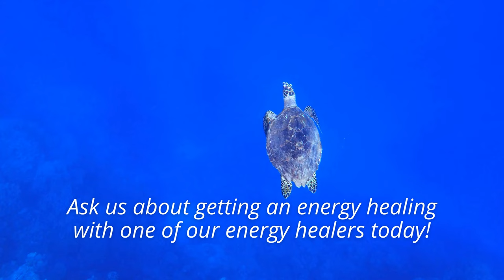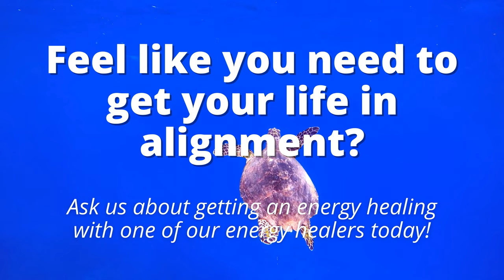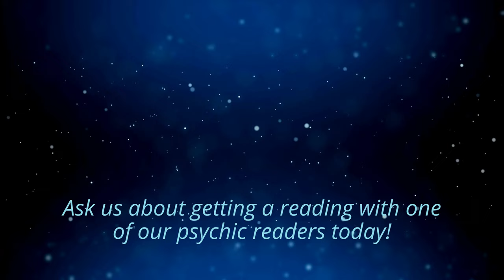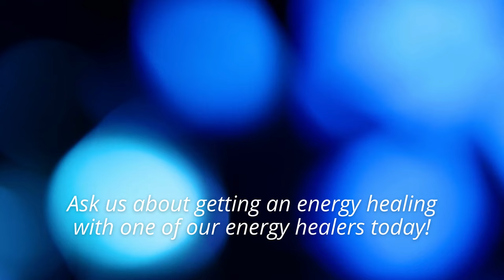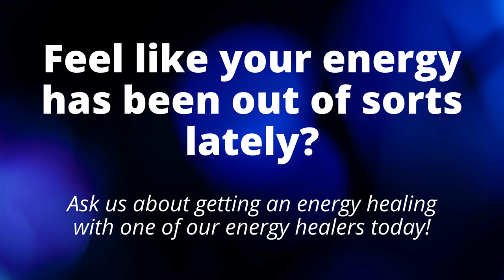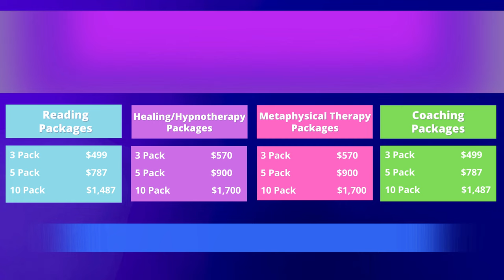LF TV Slides - August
See what we have going on in August! Come by and get a psychic reading, or an energy healing.

ABOUT LIBERATE: ENERGY HEALING · INTUITIVE READINGS · HYPNOTHERAPY · CLASSES · MEDITATIONS · SOUND BATHS · CRYSTALS · EXCLUSIVE SPIRITUAL SUPPLIES · MUSIC · ART